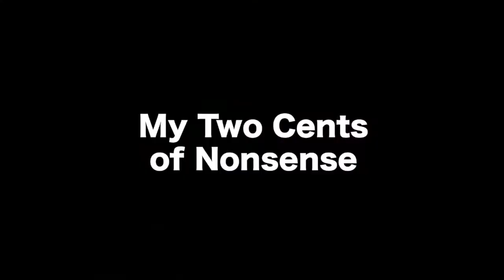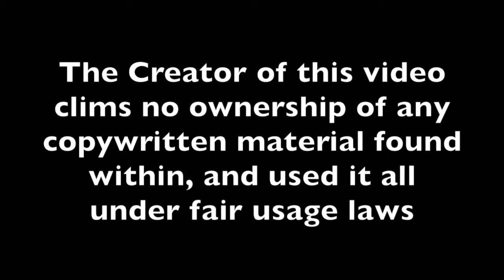American Sniper and a Few Other Things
Some thoughts on the Oscar nominated film from Clint Eastwood, and some other stuff